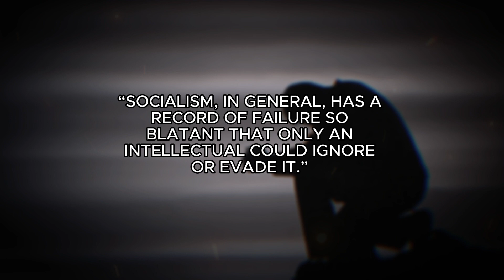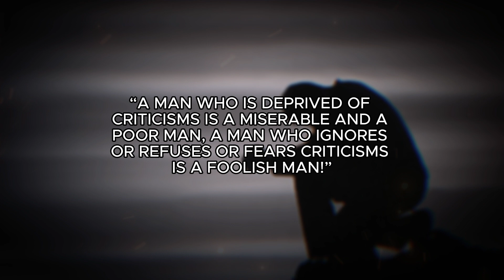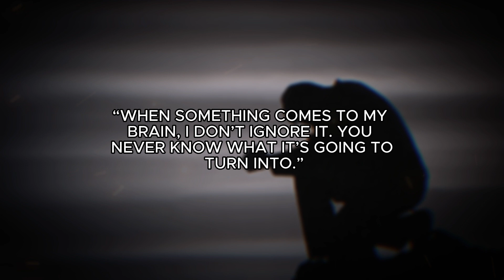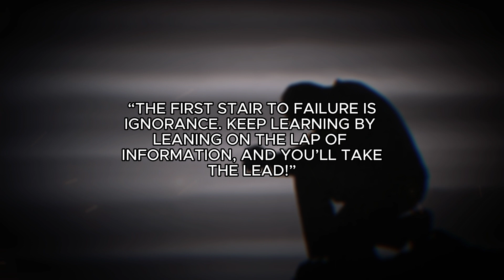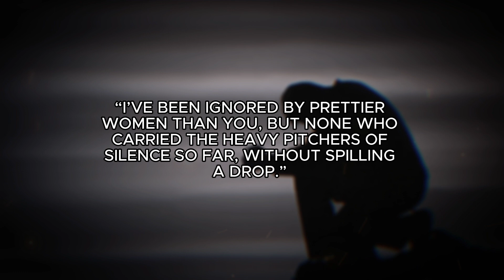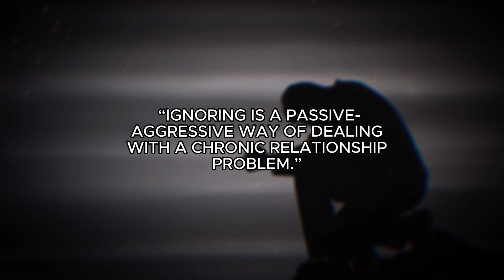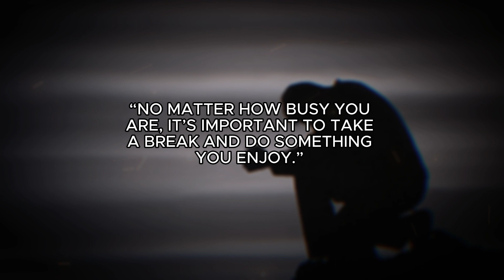Learn To Ignore Can Go a Long Way In life - Motivational Quotes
"Learn to Ignore" is a phrase that suggests developing the ability to disregard or pay less attention to certain stimuli, comments, or distractions in order to maintain focus, peace of mind, or emotional well-being. It implies the importance of filtering out unnecessary or negative influences to maintain a balanced and positive mindset. Learning to ignore involves selectively directing your attention to the things that matter most while consciously disregarding or minimising attention to less relevant or harmful stimuli. This skill is crucial in managing information overload in our modern, fast-paced world.